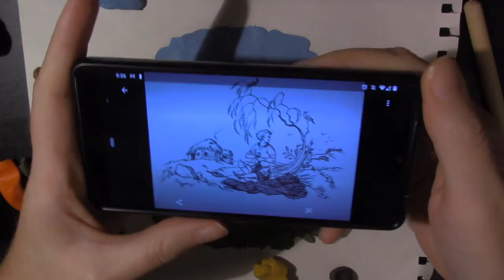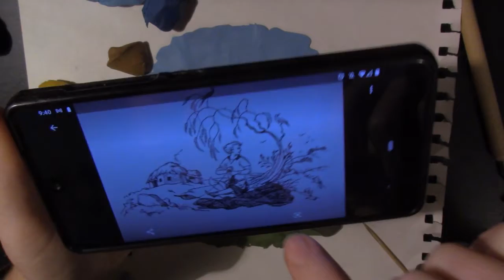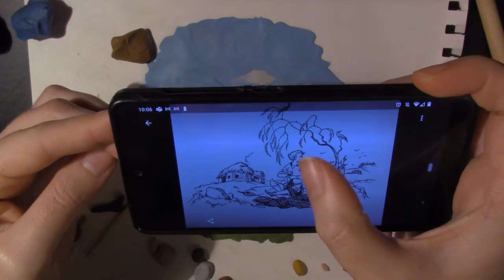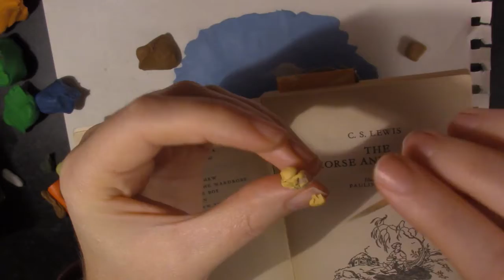Badger's Burrow: Horse and His Boy Clay Picture